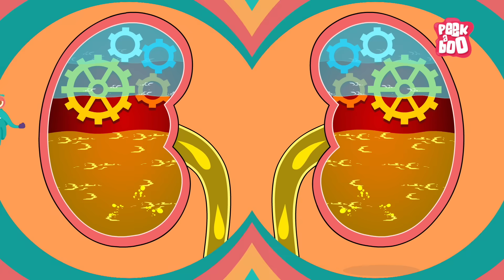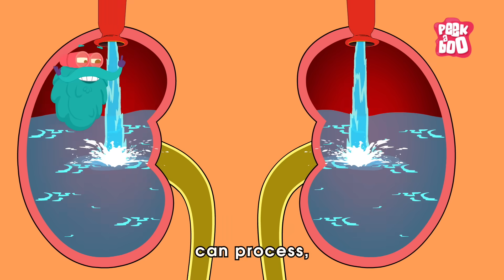What If You Drink Too Much Water? | Water Intoxication | Overhydration Side Effects | Dr. Binocs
Athletes occasionally may drink too much water in an attempt to prevent dehydration during long or intense exercise. When you drink too much water, your kidneys can't get rid of the excess water. The sodium content of your blood becomes diluted. This is called hyponatremia and it can be life-threatening.
Water intoxication is a rare but potentially fatal condition that occurs when someone drinks too much water, which dilutes the sodium in their blood.